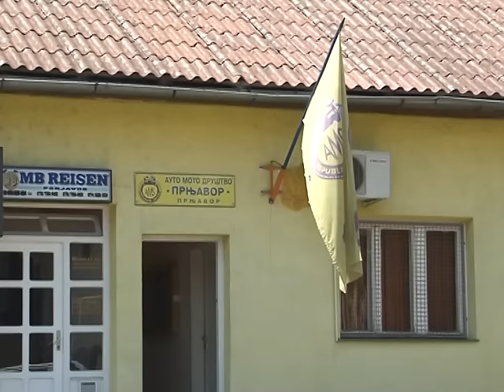PRNJAVOR -VRUĆINE 7.7.2015.